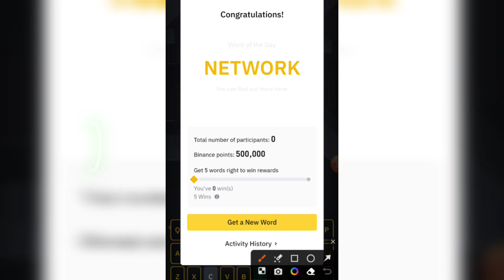Binance New Wodl Answers Today | Theme Socialfi | 7 Letters Word of the day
Binance Crypto WODL Answers Today | 7  Letters WOTD | Word of the day | Socialfi THEME WOTD Answers | Day 5

Kucoin Signup & Earn Mystery Box 🎁☑️🔥🔥

Technical Sanjit is a channel showing how to earn free legitimate airdrop tokens for free and how to earn from trading competition, free giveaways, etc.

No Investment but in Return you will Earn Free Real Money.

Always get the latest Airdrops!
Highest quality and most valuable crypto airdrops and bounty campaigns. Updates with all the relevant information about the upcoming airdrops. Earn free crypto tokens now!
This channel is not responsible for any losses.
Please do your own research before joining any sites.

Beware of scam sites.
If you have any queries, related to any video just comment it. It will be resolved soon.

Your Queries Regarding Video :-
Binance Crypto WODL 7 Letters
7 Word crypto wodl
7 words wodl answer
Binance 7 Letters wotd
7 words word of the day Binance
word of the day Binance WODL
word of the day Binance 5 letters
word of the day Binance 6 letters
word of the day Binance 7 letters
word of the day Binance 8 letters
word of the day Binance 4 letters
Binance WODL answer 6 letters
Binance WODL answer 7 letters
Binance WODL answer 8 letters
Binance WODL answer 5 letters
Binance WODL answer 4 letters
Binance WODL answer 3 letters
Binance WODL answer today
Binance WODL answer today 3 letter
Binance WODL answer today 4 letter
Binance WODL answer today 5 letter
Binance WODL answer today 6 letter
Binance WODL answer today 7 letter
Binance WODL answer today 8 letter
Binance word of the day 3 Letters
Binance word of the day 4 letter
Binance word of the day 5 Letter
Binance word of the day 6 Letter
Binance word of the day 7 Letter
Binance word of the day 8 letter